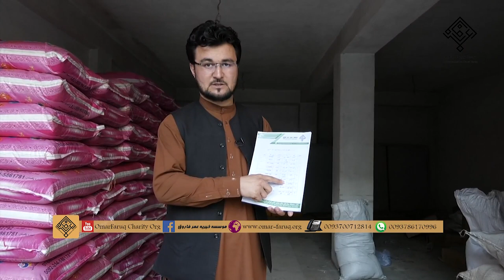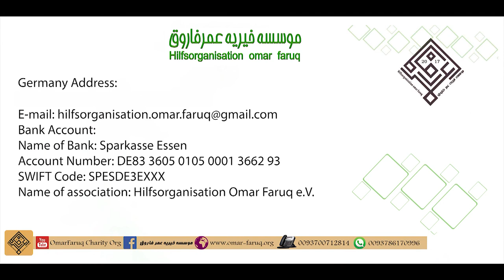005 - کمک های رمضانی | موسسه خیریه عمر فاروق و پیمان پرودکشن | سید مجیب الدین جواد